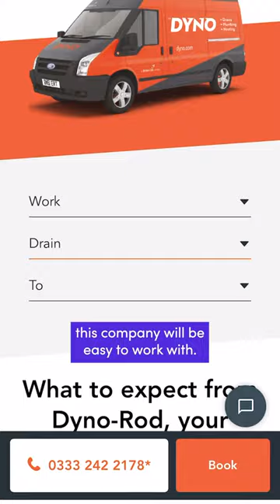How websites build businesses’ credibility